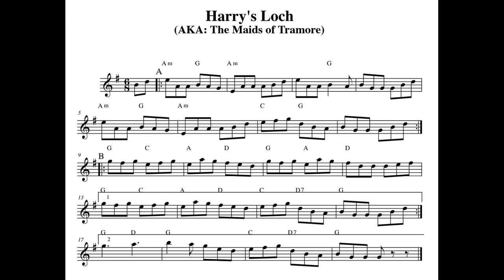Harry's Loch (Jig) on tenor banjo for the Rochester CCE Learners Session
Recorded for the Rochester CCE Learners' Session, slowly twice first, then faster. Onscreen music from Rick Muir's The Source collections, used with permission.
0:00 Slower
2:01 Faster